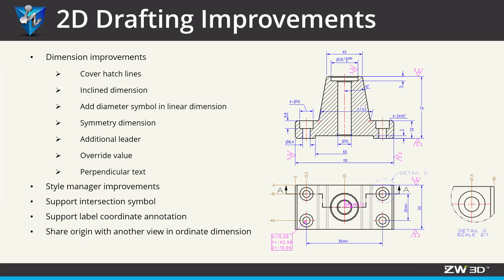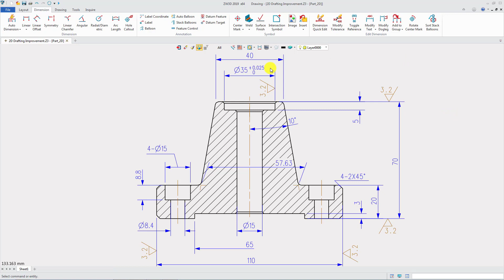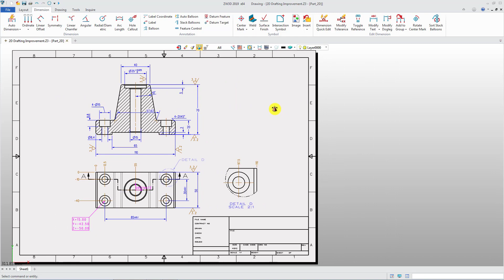ZW3D 2019 - Outstanding 2D Drafting Improvements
Watch the video to explore some improvements in 2D Drafting that will meet your design requirements -- dimension, style manager are greatly enhanced in many aspects.

Many functions, such as intersection symbol label coordinate annotation are available now. Details are shown in the video, check it out!